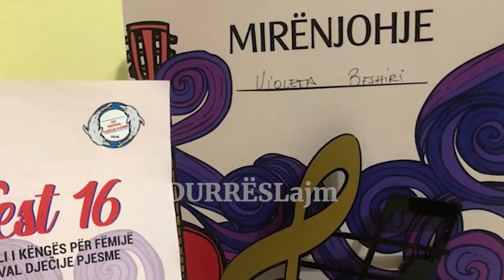Festivali i këngës për fëmijë në Ulqin, dy solistet durrsake fitojnë çmimet e para